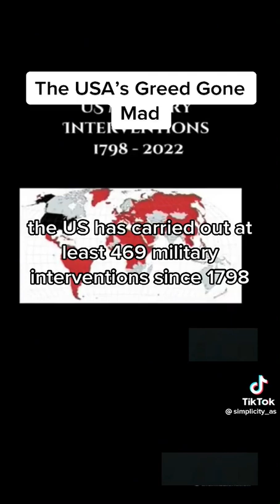The real military threat to the world.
the danger to the world.
be warned.